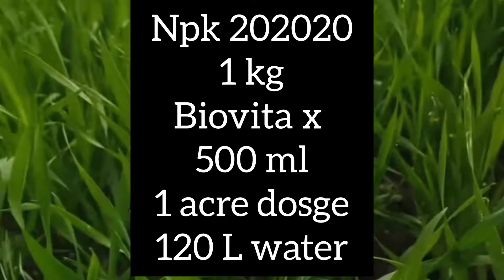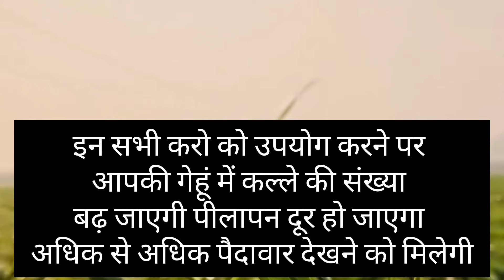गेहूँ में कितना ही पीलापन हो सिर्फ पाँच दिन में खत्म | Gehu ki kheti | Gehu me kalle kaise badhaye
गेहूं बालियां निकलते समय सिर्फ 45 रू का खाद आपकी किस्मत बदल देगा 95 क्विंटल उत्पादन || Gehu Ki Kheti

गेहूं में मात्र 40 का खर्च इतना फुटाब की पूरा गांव पूछेगा || Gehu Ki Kheti || गेहूं की खेती || Gehun

गेहूं 60 से 90 दिन की अवस्था में सिर्फ 50 का चमत्कारी खाद उत्पादन इतना की पूरा गांव देखेगा || Gehun

गेहूं में दूसरा पानी से पहले सिर्फ 90 का चमत्कारी खाद गारंटी 1 पौधे से 85 कल्ले || Gehun Ki kheti

gehu me jyada kalle kaise banaye
gehu me adhik kalle kaise badhaye
gehu me khad kab dale
gehu me khad ki matra
gehu me khad
gehu me khad prabandhan
गेहूं की खेती कब और कैसे करें
गेहूं की खेती में
gehu me last spray
gehu ki kheti me khad
gehu me khad ke sath kya dale
gehun mein bali nikalte samay kya dalen
गेहूं की खेती की जानकारी
गेहूं की खेती कब की जाती है
गेहूं की खेती करने का तरीका